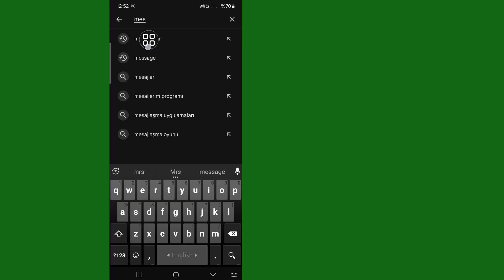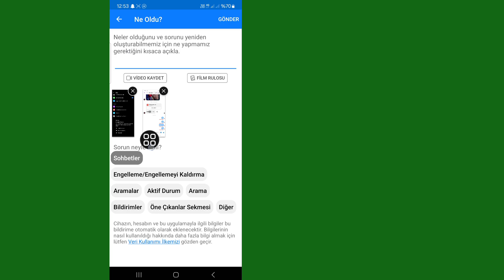Messenger Mesaj Gönderilemedi Sorunu Nasıl Düzeltilir 2024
Bu Videoda Size Messenger Mesaj Gönderilemedi Sorununu Nasıl Düzelteceğinizi Göstereceğim Facebook'ta Mesaj Gönderilemedi Messenger Mesajı Gönderilemedi Sorunu ile karşılaşıyor musunuz? "Facebook Messenger mesaj göndermiyor" sorununun birden fazla nedeni vardır.  Zayıf internet bağlantısı sorunu gibi.

Herhangi bir eğitim isteğiniz varsa yorumlarda bana bildirin! 1 gün içinde senin için yapacağım.